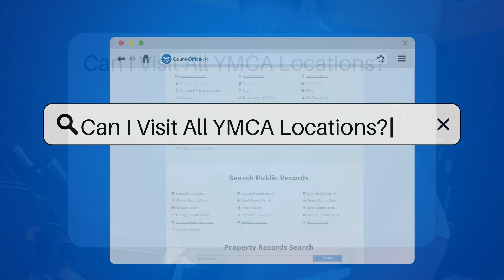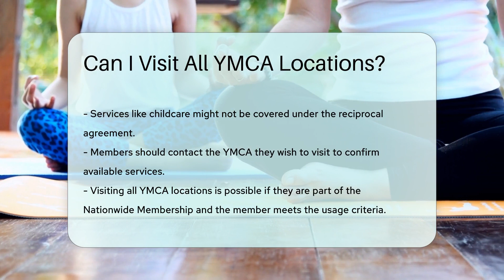Can I Visit All YMCA Locations? - CountyOffice.org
Can I Visit All YMCA Locations? Are you a member of the YMCA and wondering about the perks of your membership, especially when it comes to visiting different locations? In this video, we dive into the YMCA's Nationwide Membership program and what it means for you as a member. Discover how this program works, the criteria for participating, and what to expect when using your membership at other YMCAs across the country.

 Whether you're traveling, moving, or just exploring new neighborhoods, we'll provide you with the essential information you need to maintain your active lifestyle with the YMCA. Learn about the benefits and limitations of the Nationwide Membership, and get tips on how to make the most out of your YMCA experience, no matter where you are.

 Don't forget to check with your local YMCA for specific details and to ensure that your membership is in good standing before you head out. Stay fit, stay informed, and take advantage of the community and wellness opportunities that the YMCA offers.